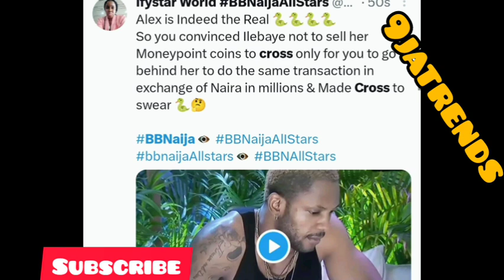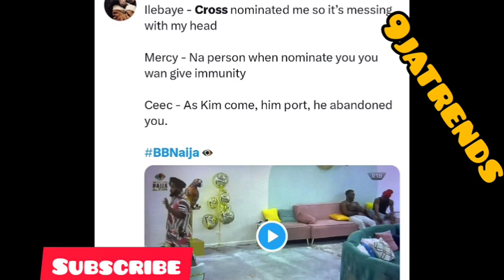Cross buys immunity to the finals,Alex deceived Ilebaye fans said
bbnaija bbnaijaallstars Cross buys immunity to the finals,Alex told Ilebaye not to sell